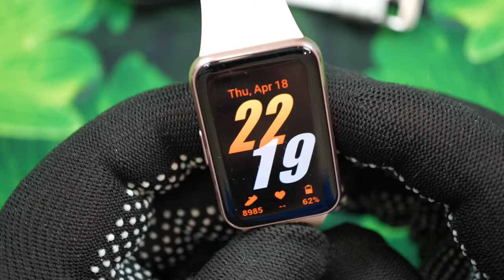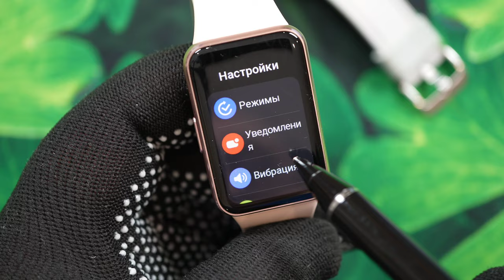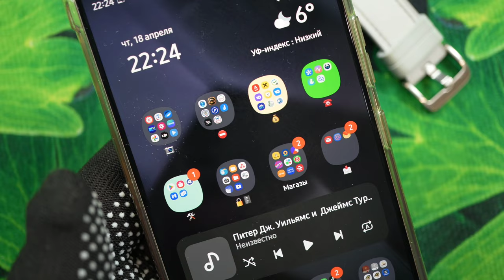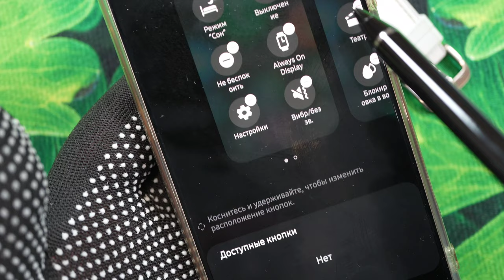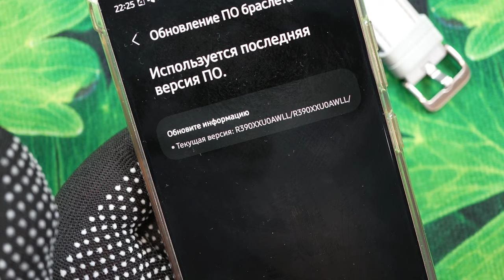Детальный обзор Samsung Galaxy Fit3